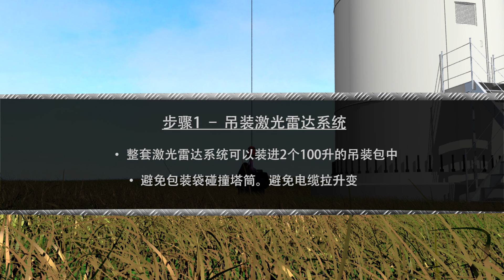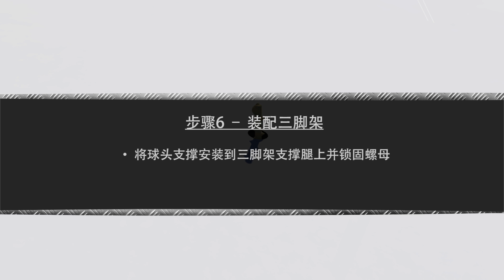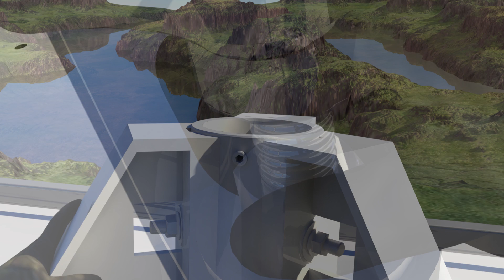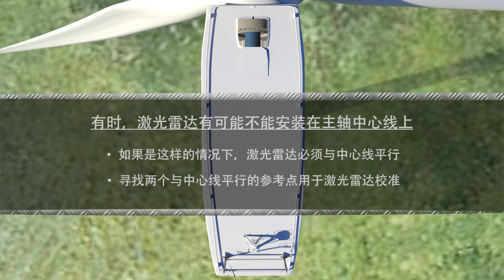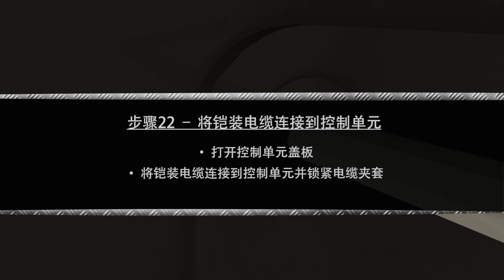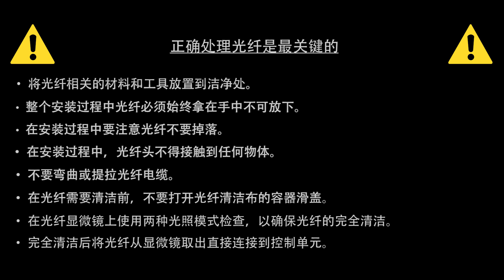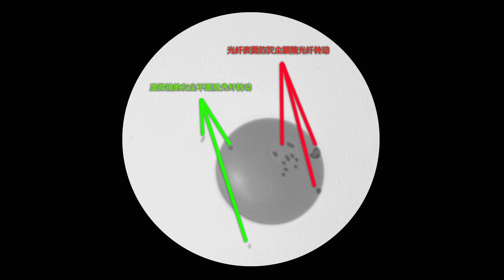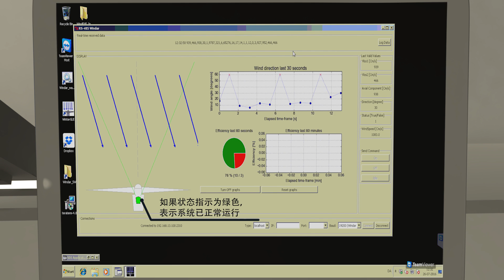Installation Video [China]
Watch an animated video displaying the installation process of the Windar Photonics LiDAR on the nacelle of a wind turbine.
Windar Photonics is a leading supplier of cost-efficient nacelle mounted LiDARs for wind turbine optimisation. The LiDAR can help increase the annual energy production by 1-4% and enhance the lifetime of the wind turbine by reducing damaging loads.